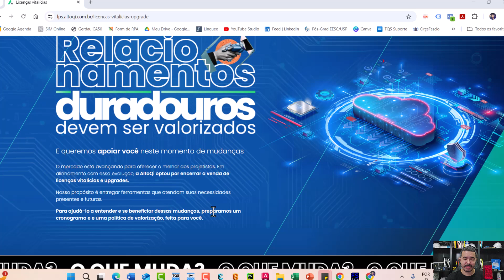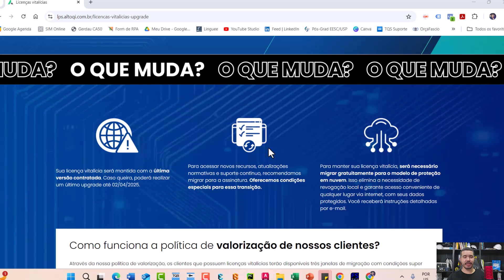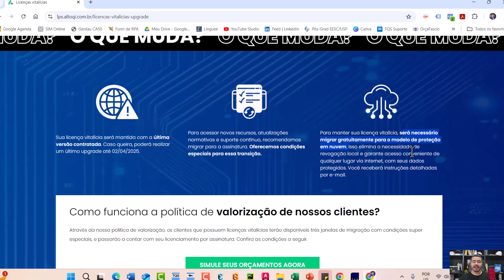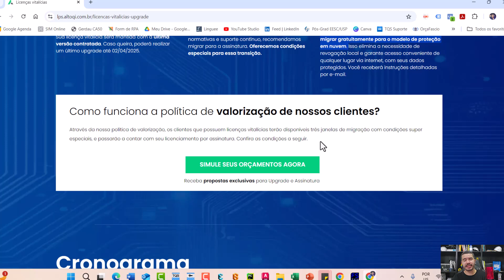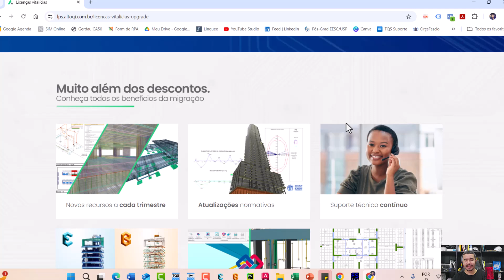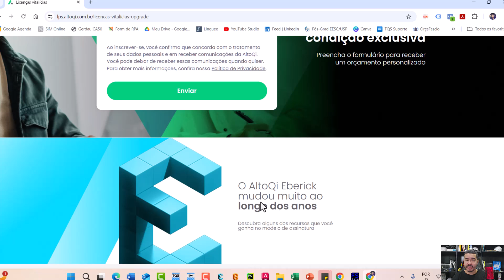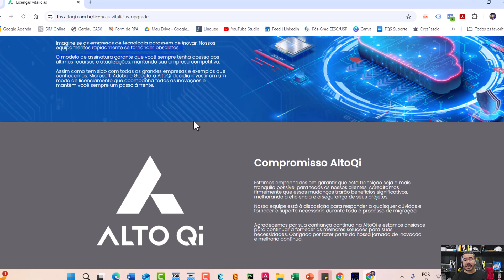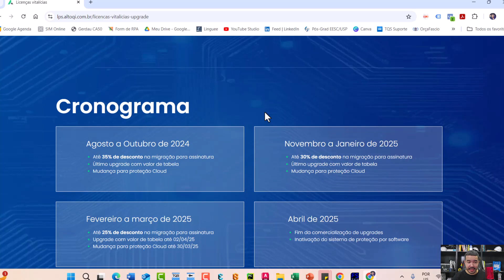Alto Qi não vai atualizar sua licença vitalícia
Neste vídeo eu explico a decisão da AltoQi a respeito da descontinuidade do upgrade das licenças vitalícias.

Faça parte de nosso Grupo VIP de Cursos Gratuitos no Telegram

Para agendar sua consultoria online, é só clicar no link de agendamento abaixo